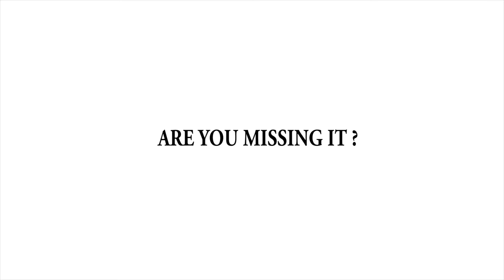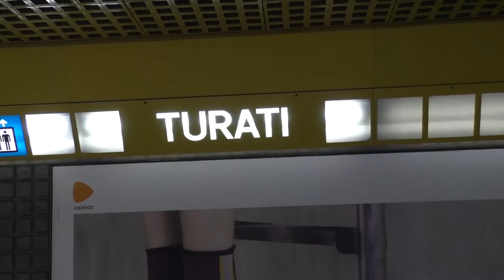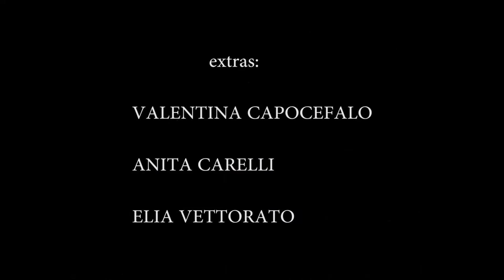EGEA Milano - Geography Awareness Week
EGEA organises each year a challenge during the Geography Awareness Week and GIS Day. This is the contribution by EGEA Milano.

Experience Geography, Explore Europe!
EGEA is the European Geography Association for students and young geographers.